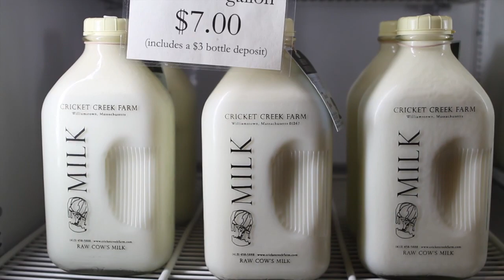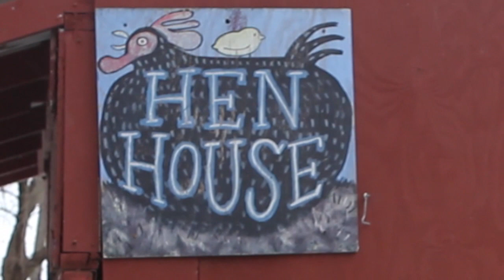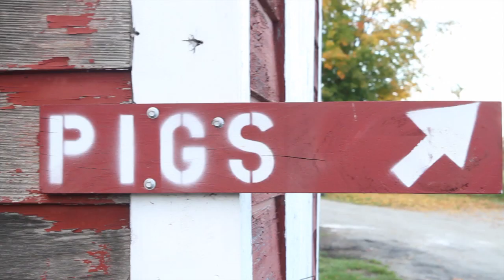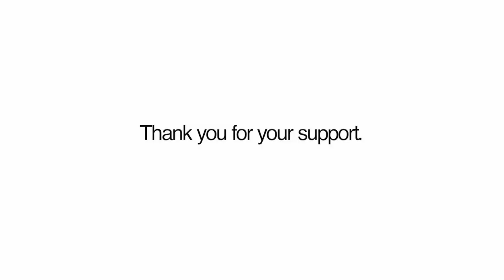Cricket Creek Farm Kickstarter Testimonials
A montage of wonderful testimonials from community members in support of the farm and our Kickstarter campaign.